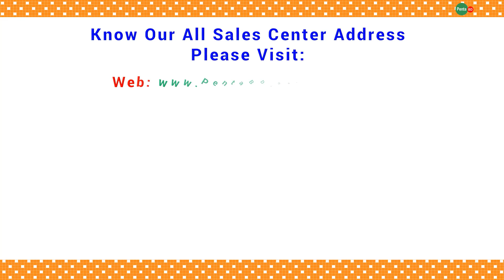Penta BD Chittagong - MCM Pharma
Penta BD Chittagong :

MCM Pharma.
Shah Alom (Manager)
29 Joynagar, Wali Kha Masjid (West Side)
Chakwkbazar, Chittagong.

Penta BD
Products For Healthy Living
Dhaka, Bangladesh.